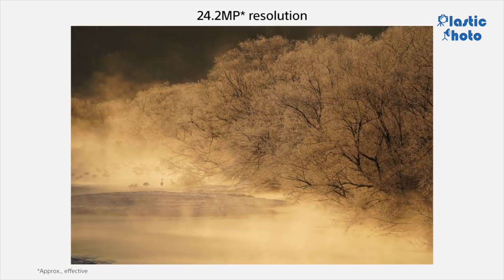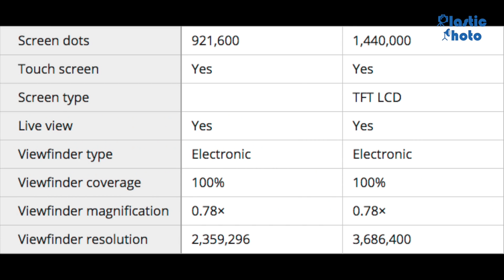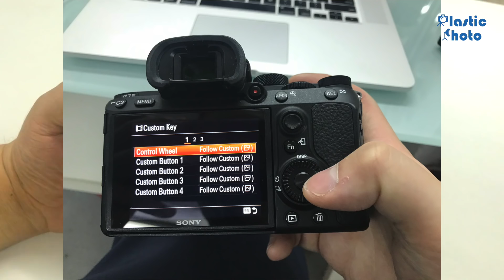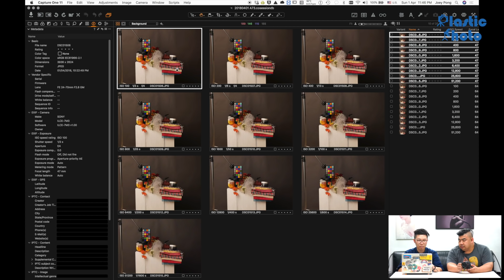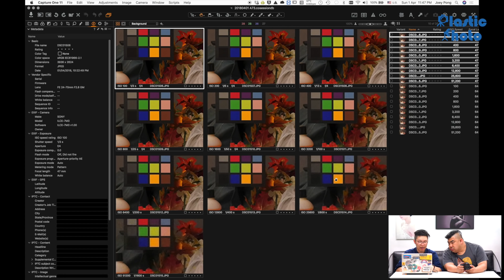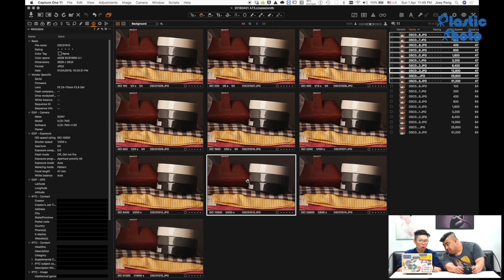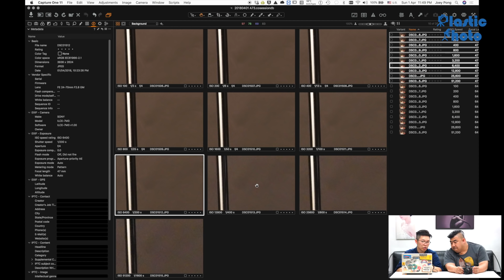【試用評測】Sony A7III正式上手測試 「基本」全片幅相機高感光力驚人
可以說得上是萬眾期待的「基本級」全片幅無反Sony A7III，我們終於都為大家借了回來。就讓我們為大家進行一次詳細的測試，看看其各方面的進步和強勁的感光力表現如何。